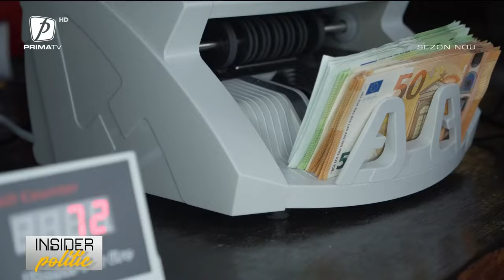INSIDER POLITIC EDIȚIA 19 SEZON 3. INTERVIU INTEGRAL CU MARCEL BOLOȘ, MINISTRUL FONDURILOR EUROPENE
INSIDER POLITIC EDIȚIA DIN 5 IUNIE 2022